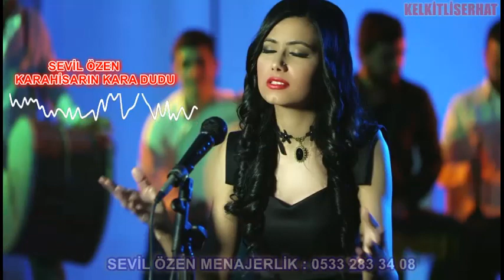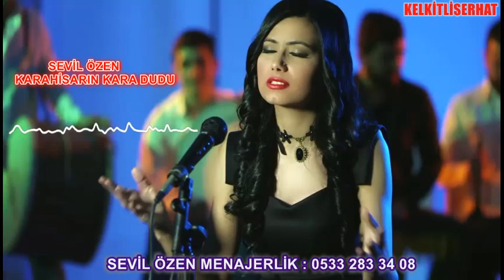Sevil ÖZEN - Karaysarın Kara Dudu (Kelkit Vadisi Halaylar)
Serhat Akman (Kelkitliserhat)